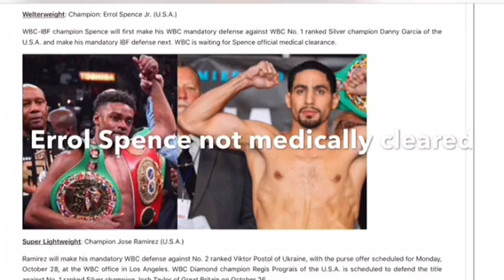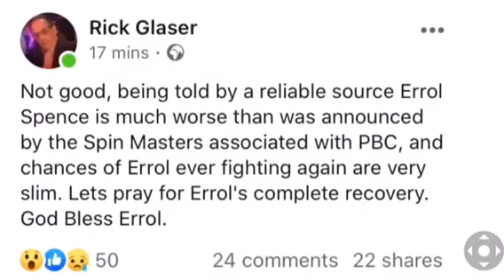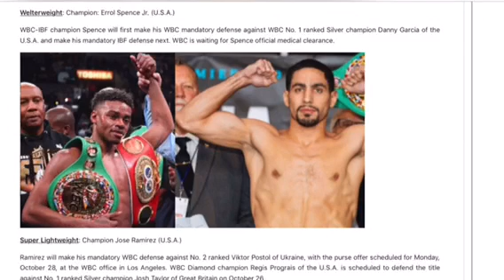ERROL SPENCE STILL NOT MEDICALLY CLEARED TO BOX WBC REPORTS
Errol Spence still not medically cleared according to reports from the WBC

Errol Spence was ordered to face Danny Garcia by thew WBC before getting injured in a car accident/.